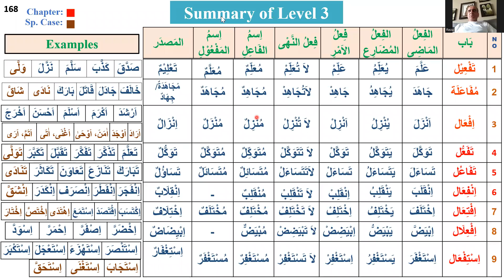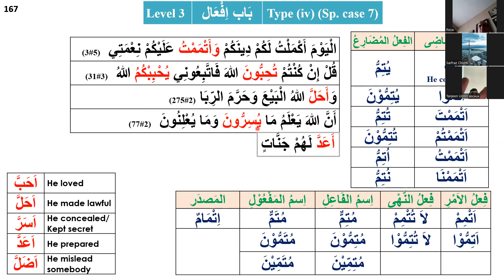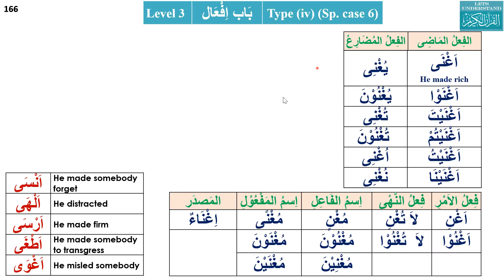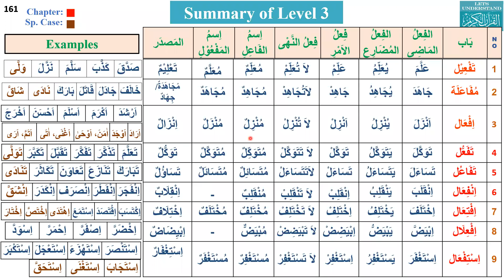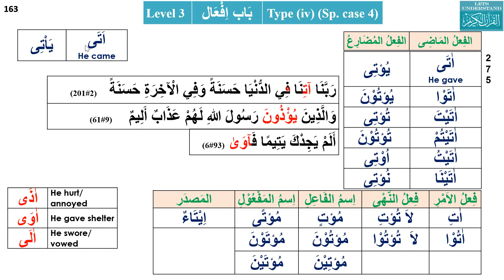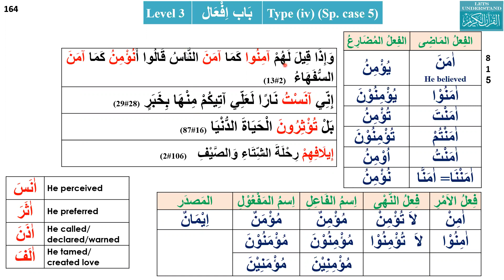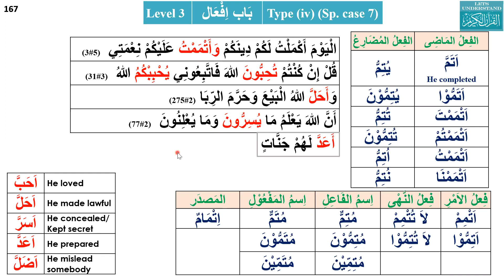Lesson 81 special cases باب افعال